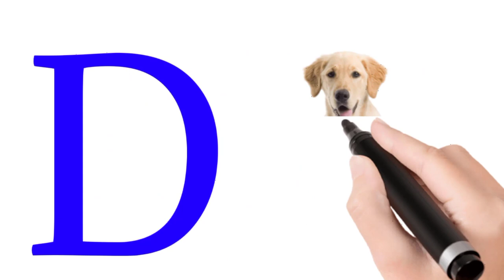English Varnamala Song with Pictures for Kids l Hindi Varnamala अ, आ, इ, ई, क, ख, ग, घ, l K KH G Gh